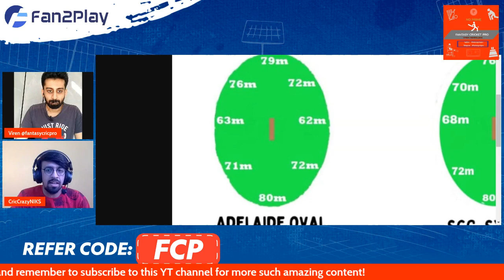SA vs NED Predictions | NED vs SA Fantasy | Netherlands vs South Africa Fantasy Team T20 WC 2022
Code - FCP